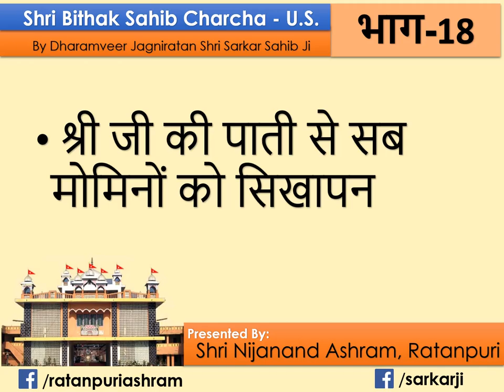Part 18: Shri ji ki pati se sab momino ko shikhapan | Shri Bitak saheb Charcha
धर्मवीर जागनीरतन श्री सरकार साहेब के मुखारबिंद से श्री बीतक साहेब चर्चा, भाग 18: श्री जी की पाती से सब मोमिनों को सिखापन
शिखा श्रीवास्तव जी, लखनऊ सुंदरसाथ द्वारा वाणी गायन